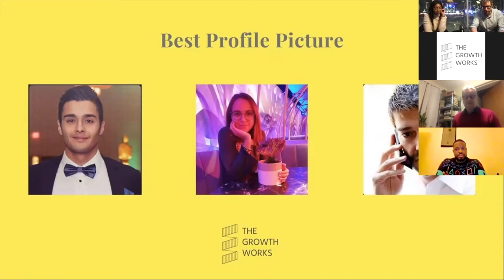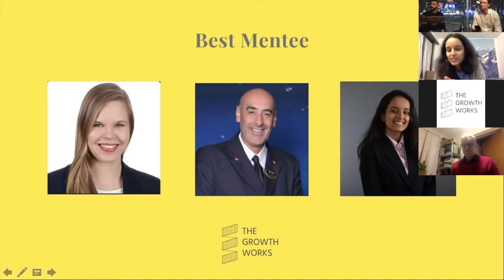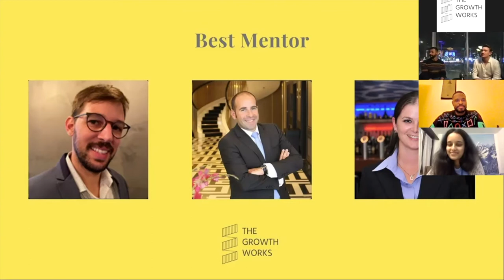Otolo Festive Special - Episode 18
The Growth Works Festive Special

See highlights from our end of year Thoughts on Thursday that took place last night! It was great to celebrate the festivities with our community and we look forward to hosting more socials in the New Year!
Congrats to Alexander Soderqvist, Cat Pengelley, Sabah Mehta, Angelo Vassallo, Estelle Vassallo, Patrick Wimble and Marina Kipfer on your well deserved awards.

Still not joined us? Click here to gain access to top mentors, like-minded professionals and supportive peers, come on you owe it to yourself!